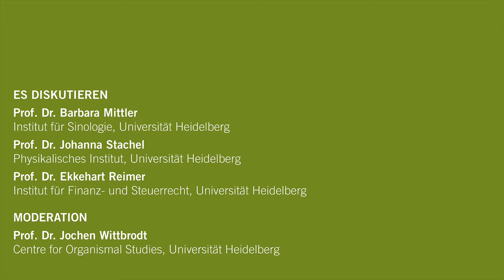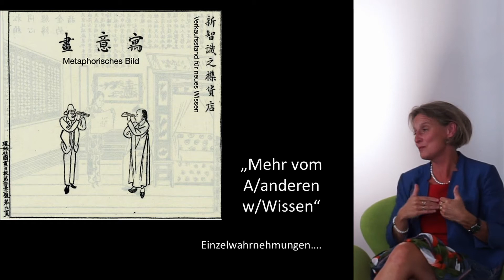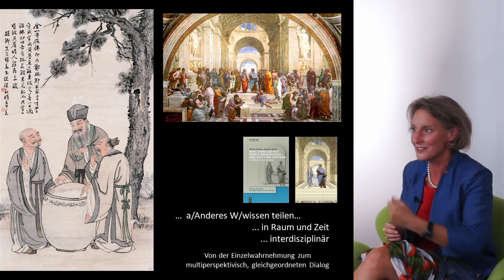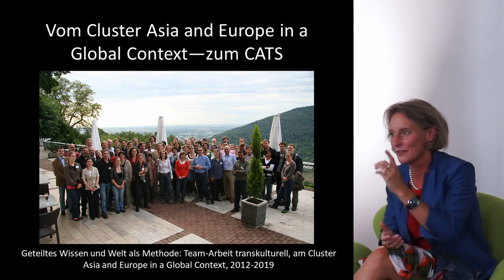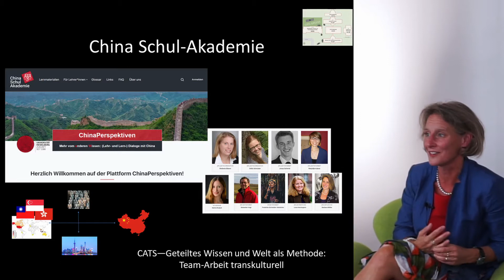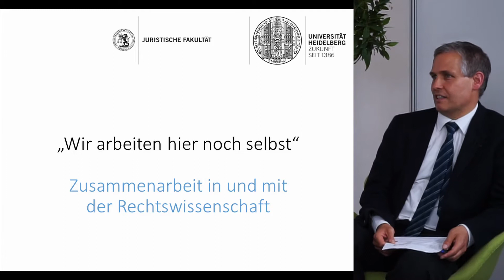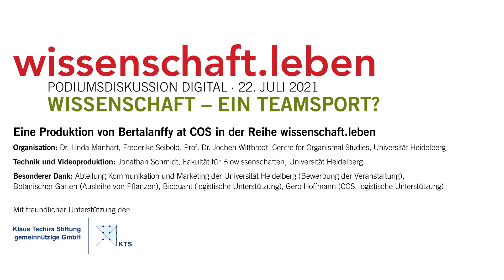wissenschaft.leben | Wissenschaft - Ein Teamsport?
Unter der Überschrift „Wissenschaft – Ein Teamsport?“ diskutieren drei Vertreter unterschiedlicher Disziplinen über die Vorteile und die Grenzen der Zusammenarbeit in der Forschung. Teilnehmer der Podiumsdiskussion sind die Sinologin Prof. Dr. Barbara Mittler, die Physikerin Prof. Dr. Johanna Stachel und der Rechtswissenschaftler Prof. Dr. Ekkehart Reimer, alle drei Wissenschaftler an der Universität Heidelberg. Moderation: Prof. Dr. Jochen Wittbrodt (Centre for Organismal Studies).

Organisiert wird die Veranstaltung von Bertalanffy at COS, einem Programm zur Kommunikation von verständlicher Wissenschaft. Dieses Programm gehört zum Centre for Organismal Studies der Universität Heidelberg und wird finanziert von der Klaus Tschira Stiftung.

00:00:00 Begrüßung durch Prof. Dr. Jochen Wittbrodt

00:03:09 Vorstellung Prof. Dr. Barbara Mittler

00:07:22 Vorstellung Prof. Dr. Johanna Stachel

00:11:55 Vorstellung Prof. Dr. Ekkehart Reimer

00:15:50 Hierarchien in der Wissenschaft

00:19:33 Gründe für Teamarbeit in den Natur- und Geisteswissenschaften

00:27:03 Einfluss von Sprache: Medium vs. Gegenstand

00:31:29 Organisation und Struktur von Zusammenarbeit in großen Teams

00:42:03 Die Rolle des originellen Gedankens

00:43:48 Umgang mit verschiedenen Meinungen in den Wissenschaften

00:48:26 Die Rolle des Gruppenleiters im eigenen Team

00:57:20 Zusammenfassung und Abschluss